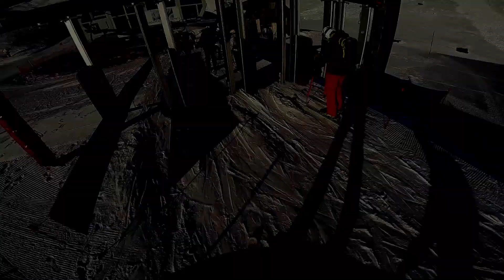Cauterets - Ouverture des pistes 25/01/22